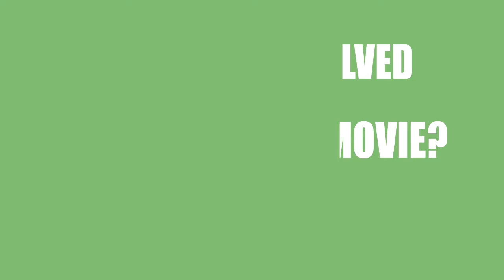Lake Shore Drive (2018) Motion Picture Cast Info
Who were the director, writer, a\nd actors in the movie Lake Shore Drive (2018)?